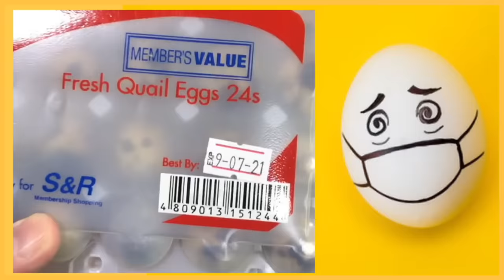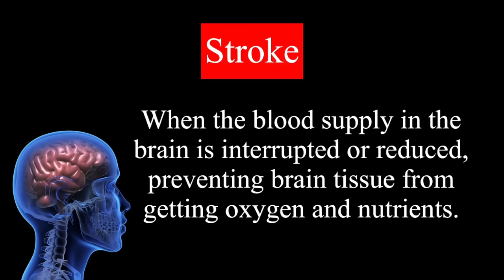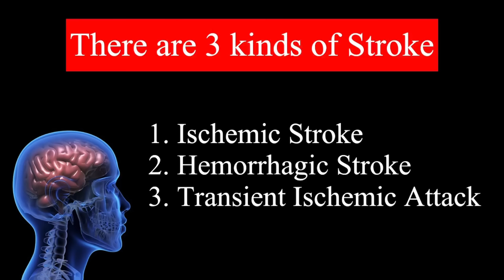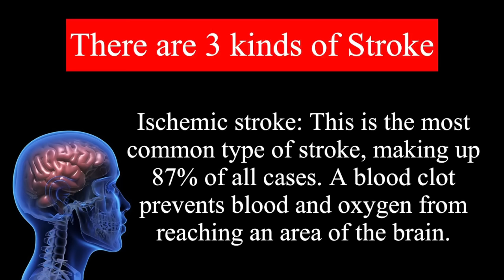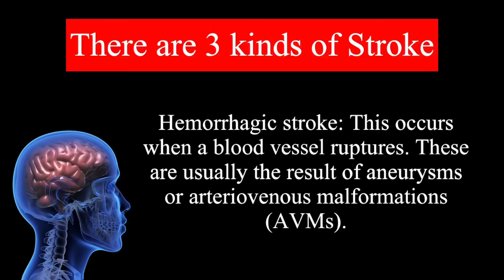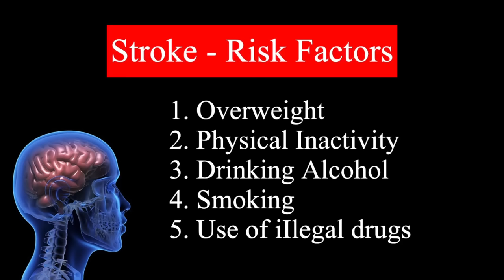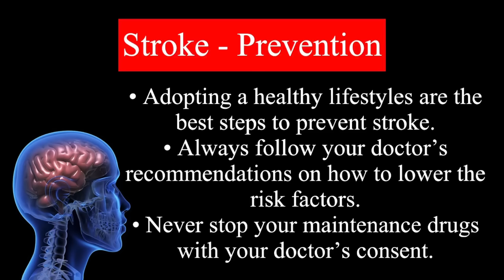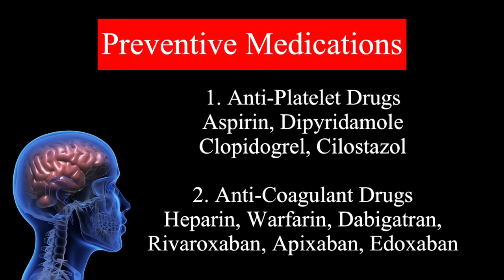Stroke (Brain Attack) - Dr. Gary Sy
A stroke occurs when the blood supply to part of your brain is interrupted or reduced, preventing brain tissue from getting oxygen and nutrients. Brain cells begin to die in minutes.

Clinic details:
3rd Floor of Bell-Kenz Tower
127 Malakas Street